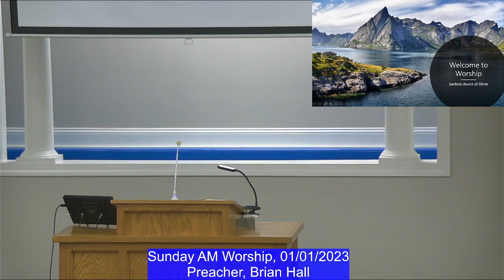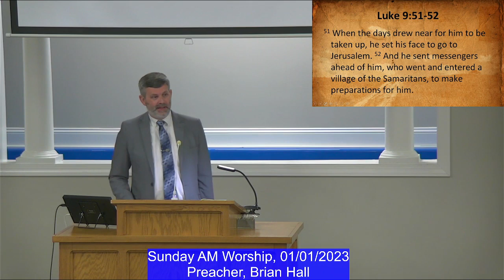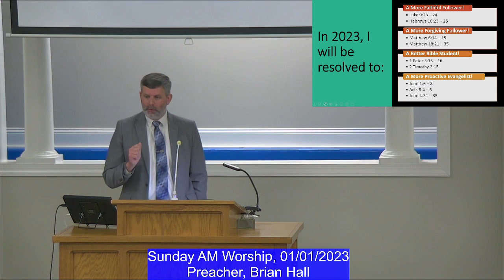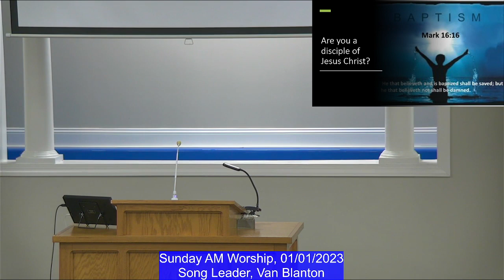1-1-23 "I am Resolved to follow the Savior!" (Brian Hall)